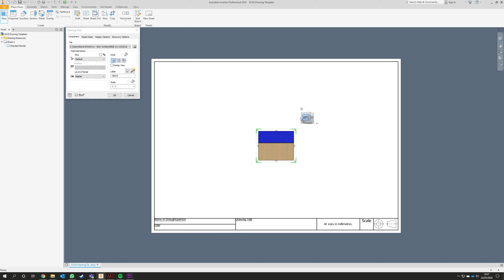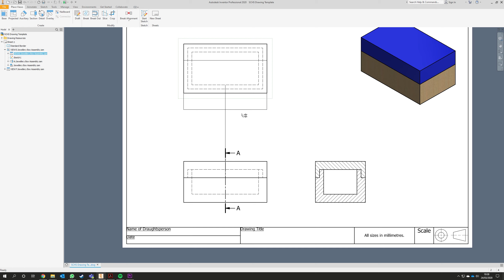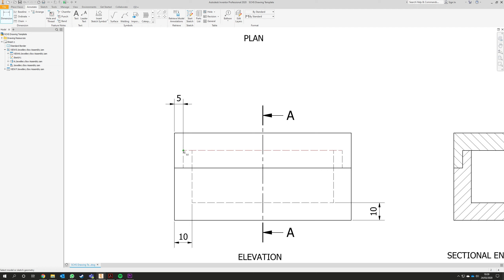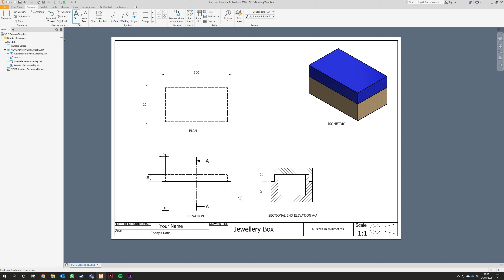Jewellery Box Working Drawing- Autodesk Inventor 2020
A step-by-step guide on creating a working drawing for the Jewellery Box from the S2 Graphics course.

Created on Autodesk Inventor Professional 2020.